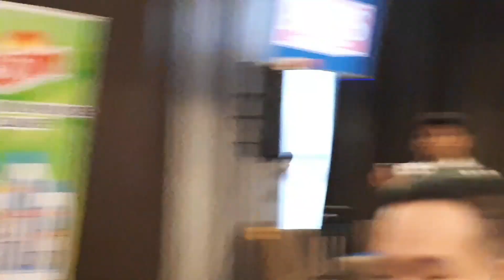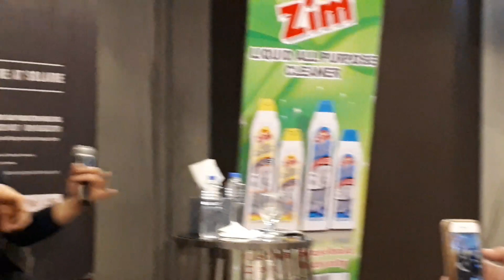Twogether Again: Dahil 'di na siya pwede, si MARTIN ANG PUMIPILI NG NEXT BOYFRIEND NI POPS!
Nagsimulang magkaibigan, naging mag-asawa, naghiwalay at ngayon, muling naging magkaibigan sina Pops Fernandez at Martin Nievera. Kaya raw mas maayos ang relasyon nila ngayon bilang mga magulang ng kanilang mga anak.